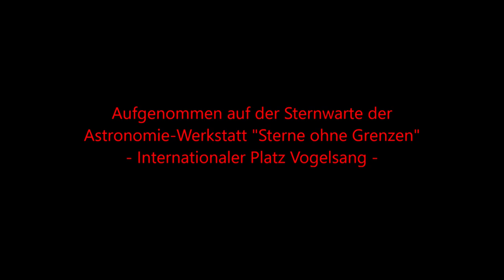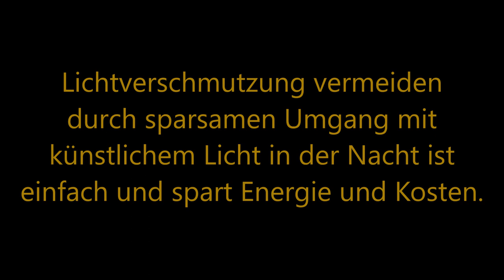2018 11 16 fisheye vogelsang german